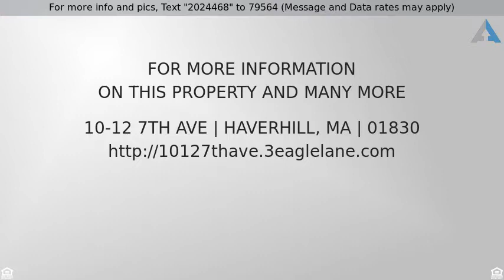Priced at $359,900 - 10-12 7Th Ave, Haverhill, MA 01830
Welcome to the well maintained multi unit home tha

Welcome to the well maintained multi unit home that offers full occupied units with long term tenants. Home offers 4 heating units recently installed, a young roof, updated vinyl windows and vinyl sided exterior along with a recently paved driveway that can hold 10+ vehicles as well as a fenced in yard area. Top units feature townhouse style living with a walk up attic in one unit with an additional full bath. This is the home you have been waiting for.